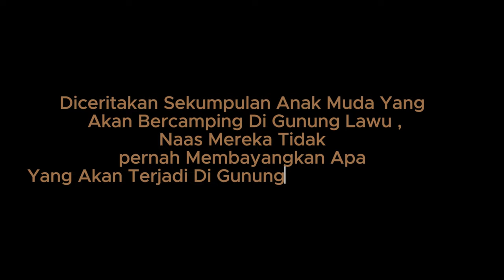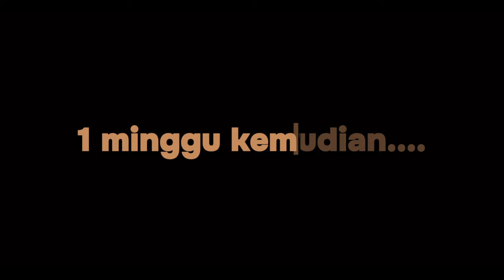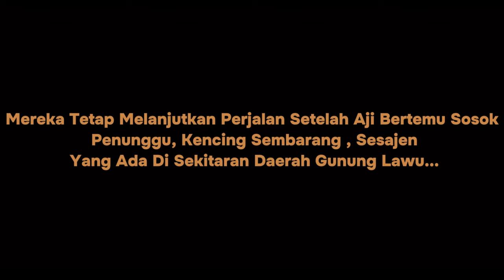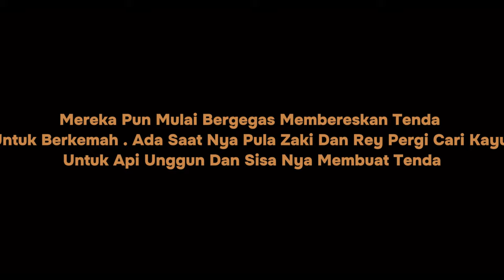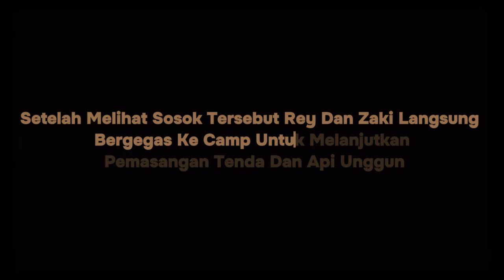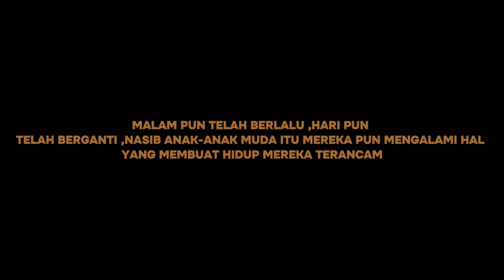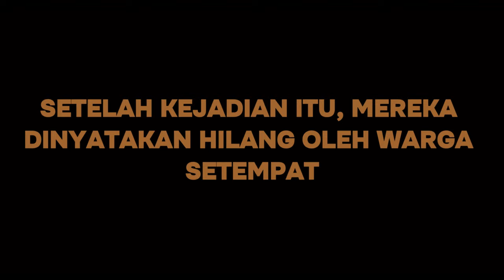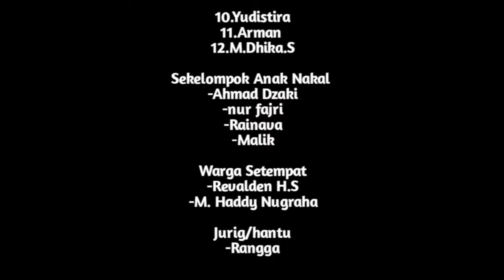SoMprAL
Tugas Editing Video Mata pelajaran INF SMK Kelas X